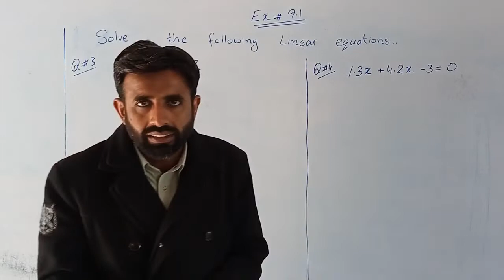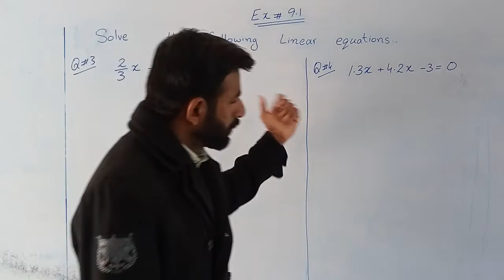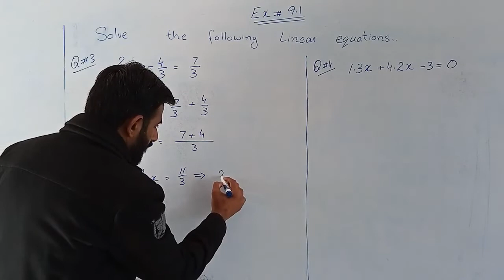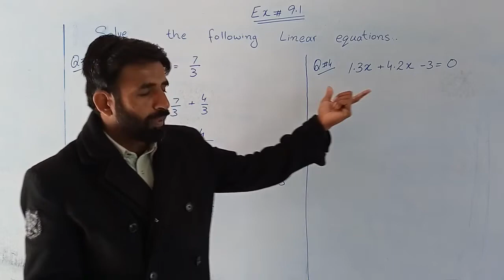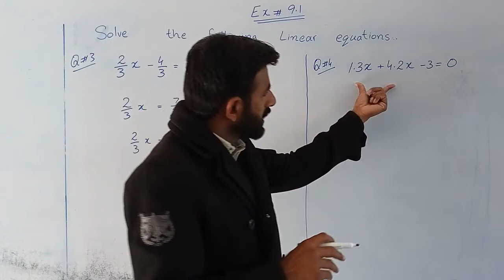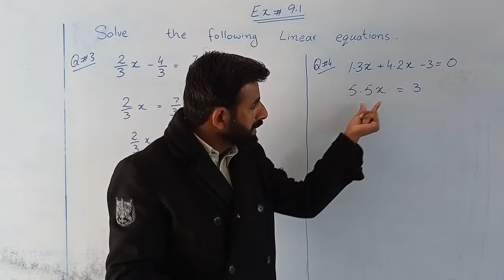How to solve linear equation with one veriable|| Maths class 6|| Ex#9.1|| Q#3,4